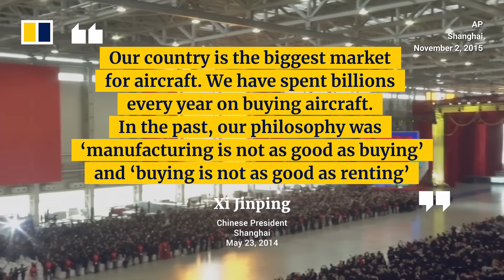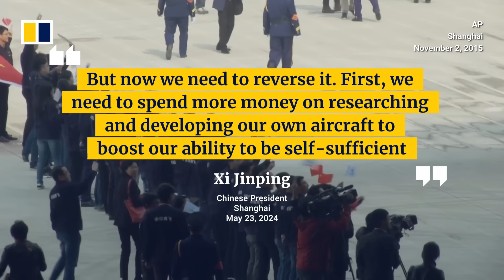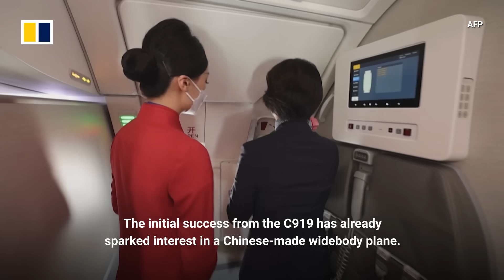How China’s C919 is faring a year after maiden flight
China’s home-grown passenger jet, the C919, has marked one year in service since it started being used for commercial flights. Fifteen years in the making, the single-aisle plane made its maiden voyage in May 2023, officially launching China as a global player in the aviation manufacturing industry.